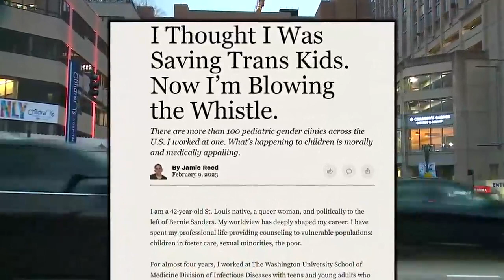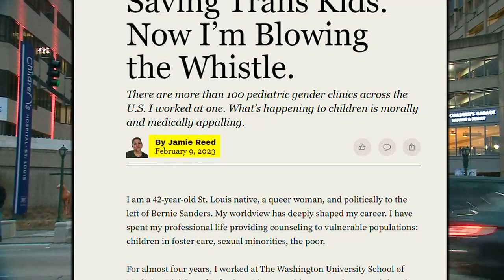MO attorney general launches investigation into St. Louis transgender center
MO attorney general launches investMissouri Attorney General Andrew Bailey launched an investigation into the Washington University Pediatric Transgender Center at St. Louis Children’s Hospital, alleging staff there have harmed hundreds of kids.